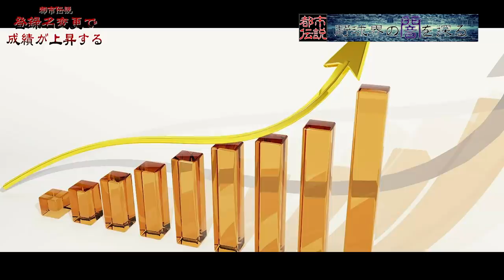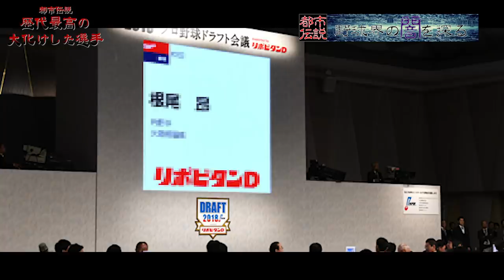【プロ野球での大化け選手とは！？】高木豊は実は改名⁉占いで騙された選手などを暴露していきます！！